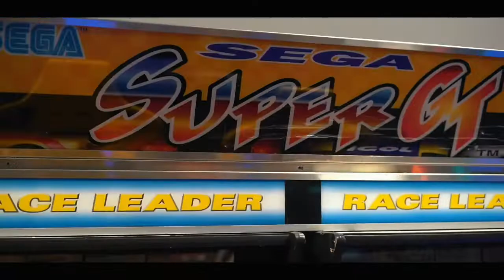Olo Flu Gang - Jac’Mell & Gismo Supernova & Ceelo Crack (Official video) Coaching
Shot By: @wyloutfilms
New Florida HipHop coming with refreshing substance with a twist of swagger. You can find them @Jackcity_olo @Cp_crack @Jmilliz305 @Ceelo_olo @Supernova_305